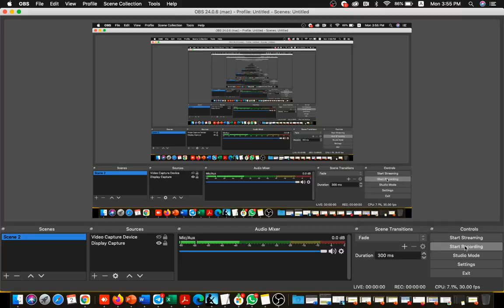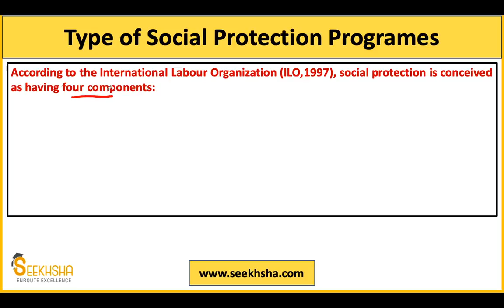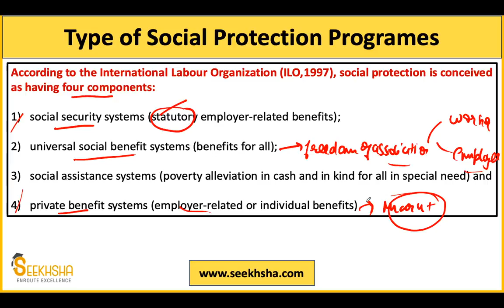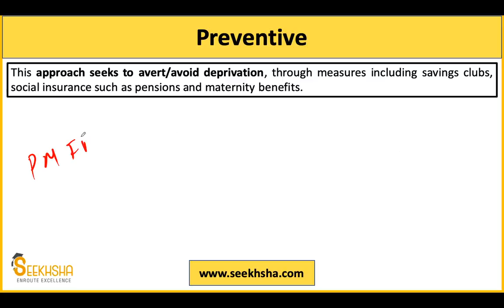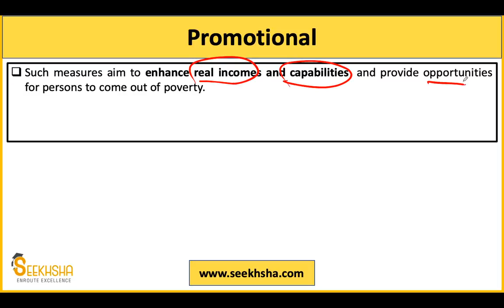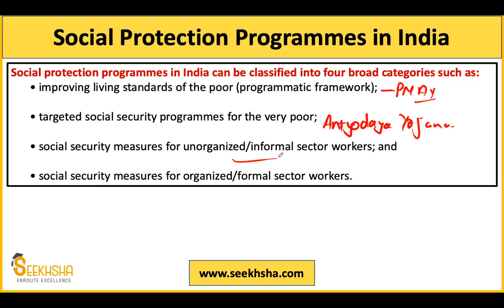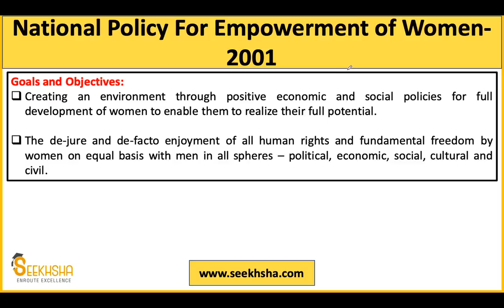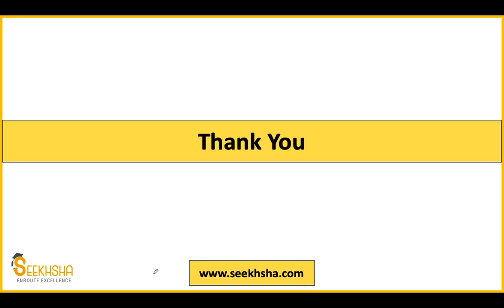Social Protection- Part 2 I Social Security in India I